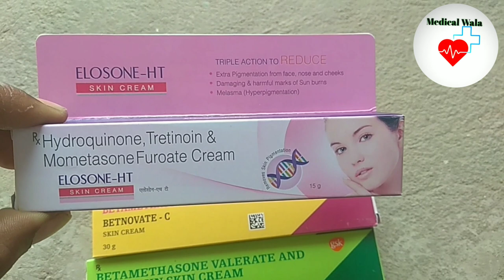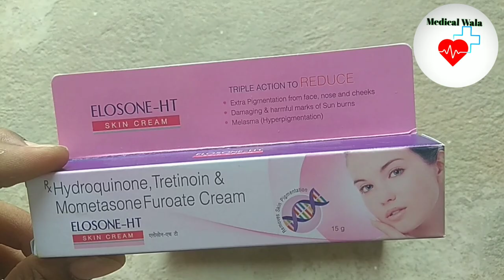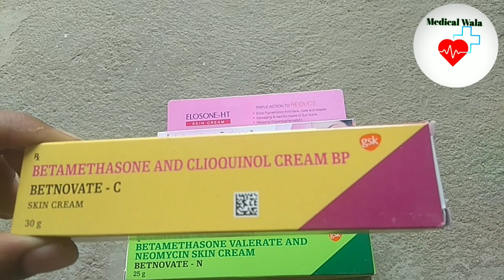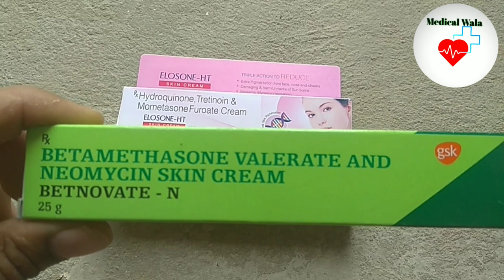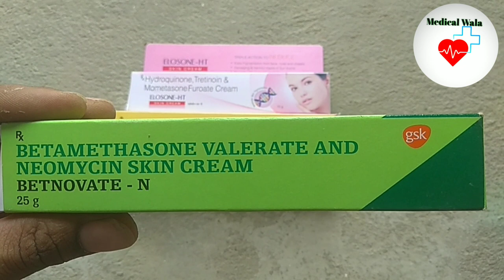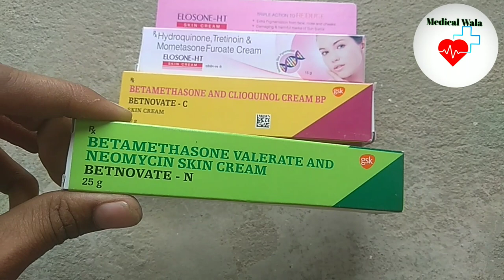Top 3 Fairness Cream Review | Elosone HT Betnovate C Betnovate N Cream Review | Medical Wala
Betnovate C Cream Review | Betnovate C Cream Ko Lagane Se Kya Hota Hai | Medical Wala | Betnovate C .
Betnovate C Cream Ke Side Effects Ko Kaise Thik Kare
Betnovate C Cream Ke Fayde Aur Nuksan
Betnovate C Cream Kitne Bar lagaen Chahiye
gora karne wali cream konse hai
tezi se gora karne wali cream
gora banane wali cream
chehra gora karne ki cream
sabse tez gora karne wali cream
skin whitening cream
chehra saaf karne wala cream
gora hone ki cream
gore karne wali cream
chehra gora karne wali cream
gora hone wali cream
chehre ko gora karne wali cream
gora hone ka cream
chehra gora karne wala cream

Betnovate N Kab Or Kase Use Kare || Bentovate N कब लगानी चाहिए How To Use Betnovate N Medical Wala

Betnovate n cream kab lagana chahie
batno bat n cream ka upyog kaise karna chahie Betnovate n cream kab lagana chahie subah ya Sham mein kab kab lagani chahie Betnovate n ka use kis kis chij mein hota
batno bat n ka use kis kis cheez mein hota hai
batno bat c ka use kis kis chij mein hota hai
CM kis chij mein lagaya jata
how to use Betnovate n cream

Betnovate n ke kya nuksan
batno bat n lagane se kya kya hota
batno bat n lagane se kya nuksan hota
Betnovate n kab lagana chahie
Patna pattern kis company ki hai
batno bat n kitne rupaye ki
Betnovate n ka price kya hai
batno bat n chehra saaf karne ke liye hai ki nahi
Elosone HT Skin Cream Review | Elosone Ht Ka Use Karne ka Sahi Tarika Elosone HT Cream Kab Lagaye
aloson h ti cream kab lagae
 aloson h ti cream ka lagane ka Sahi samay kab hai
 closed on HD lagani chahie ki nahin lagani chahie
aloson h ti cream ko kab lagani chahie
Sony HT cream lagane se kya hota
kirasan HT cream chehre ke liye kis liye kaam aati hai
aloson h ti cream review
medical Wala
aloson h ti cream khane ke liye kam aati nahin
elosone HT cream lagane se kya fayde Hain
aloson h ti cream lagane se kya nuksan